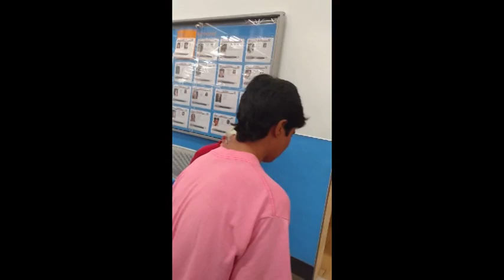Autism: Recognizing OCD Symptoms | Dr. Paresh Doshi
Dr. Paresh Doshi explores the intersection of Autism Spectrum Disorder (ASD) and Obsessive-Compulsive Disorder (OCD), highlighting common symptoms such as repetitive behaviors, routines, and rituals. These overlapping symptoms can complicate diagnosis and treatment, but understanding the nuances can lead to better management strategies for individuals with ASD. Gain insights from Dr. Doshi on how to identify and address OCD symptoms in autism